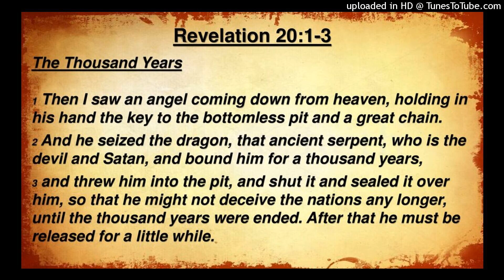The Devil And Satan Bound Revelation 20-1-3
Revelation 20: 2, 7 & 10: “And he laid hold on the dragon, that old serpent, which is the Devil, and Satan, and bound him a thousand years”. “And when the thousand years are expired, Satan shall be loosed out of his prison”. “And the Devil that deceived them was cast into the lake of fire and brimstone, where the beast and the false prophet are, and shall be tormented day and night for ever and ever”.

Popular Interpretation
These verses are taken to indicate that the serpent in Eden was the Devil, and that this is a personal being which is responsible for spiritually deceiving the world.

Comments
1. Verse 10 says that Satan is to be thrown into the lake of fire for ever. Eternal fire represents total destruction (Jer. 17:27; Jude v. 7) - it is not to be taken literally. Thus Satan is to be totally destroyed. Angels cannot die or be totally destroyed (Lk. 20: 35-36), therefore Satan is not an angel. Death is also “cast into the lake of fire” (Rev. 20:14). Death is not a being or person, it is an abstract concept. Death being cast into the lake of eternal fire, shows that it is going to be totally ended/destroyed. The beast and false prophet are also there. From what we learn earlier in Revelation these are human organizations, and according to this verse are also to be destroyed. Romans 6:23 says, “The wages of sin is death”; those who commit sin will be punished with death, not eternal fire, therefore the lake of fire where they are must represent total destruction and death. Revelation 20:14 says as much: “the lake of fire...is the second death”.